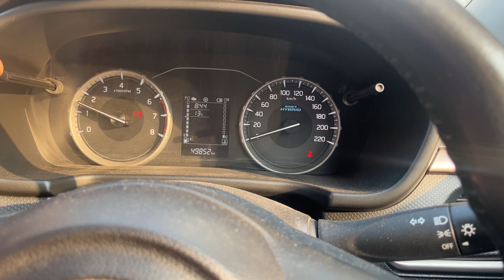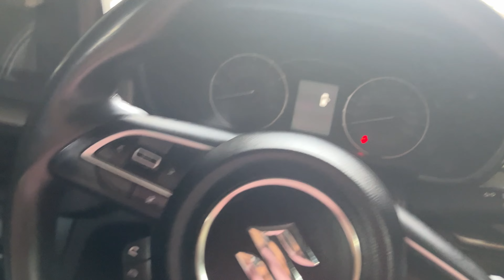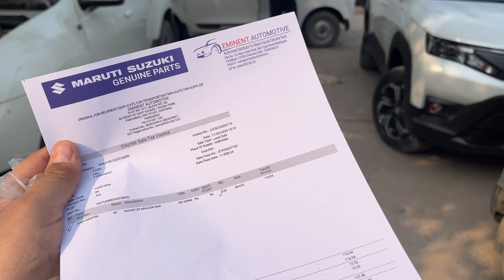50000 Kms Major Service of Brezza | Motta Nuksan Ho Gaya Spiti Roadtrip Ki Vajha Se 😰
Winter Spiti Expeditions

Take Care 🤗
Camera: Canon EOS 200D Mark II
Mic 1: Boya MM1
Mic 2: Boya M1
Tripod 1: Digitek DTR 550 LW
Tripod 2: Dogitek DTR-200 MT
📱Samsung S23
📱 Iphone 13
Drone: DJI MINI SE